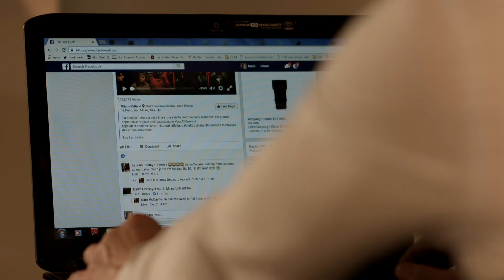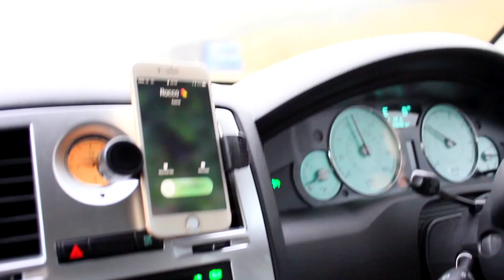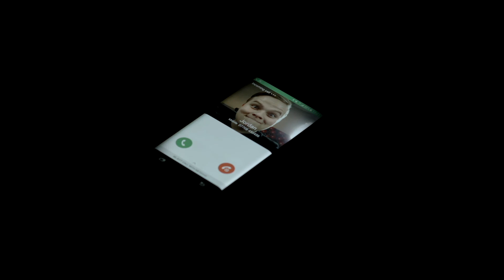Double 7 Six Festival Cut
shorter version of 776